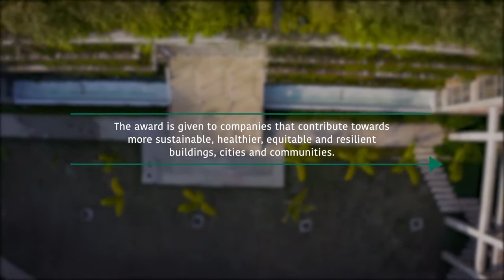Women Empowerment in Bangladesh Garments Industry | BGMEA